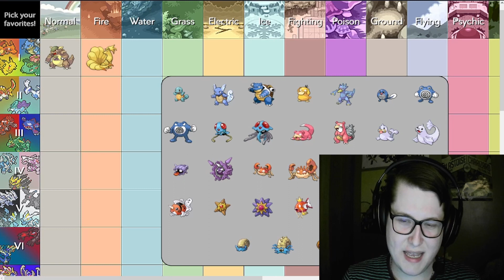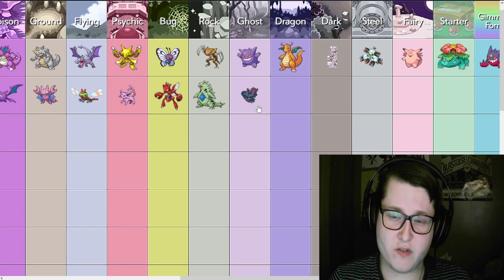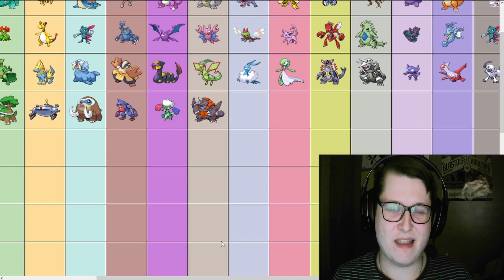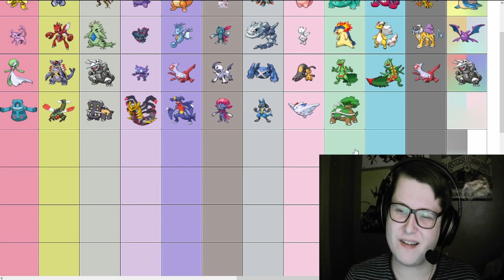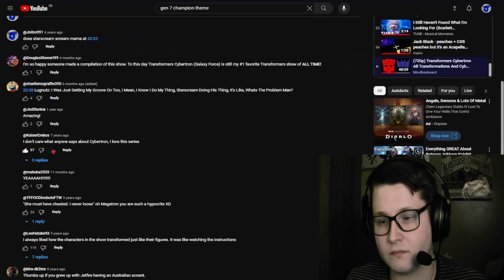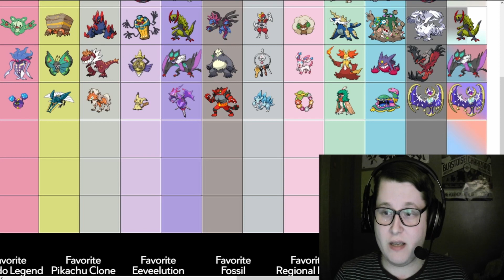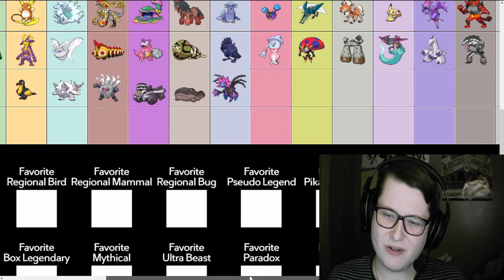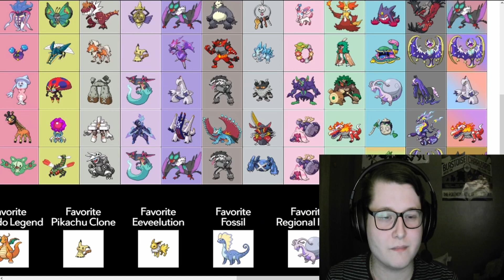J's favorite Pokémon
Here's the link so you can make your own table of favourite Pokémon

Monday 7.30
Wednesday 7.00
Sunday 7.00

MODS
BigRatMonarch
Crowy26
Miker543
Volcano
Motherofmochi